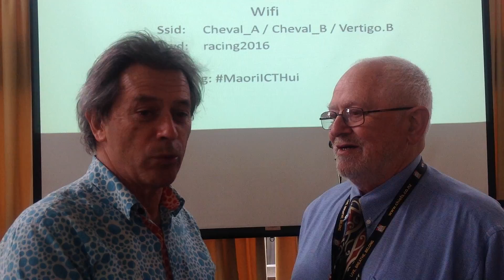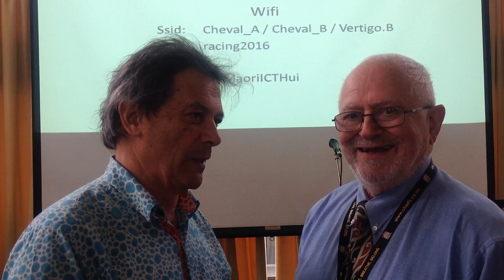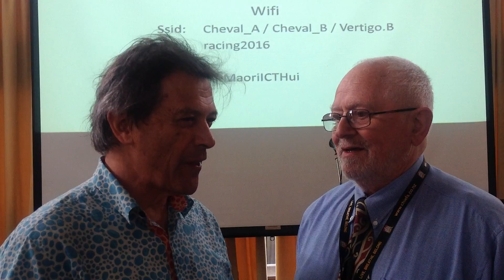Ian Taylor Maori and Technology video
Interview with Ian Taylor at the Maori ICT Forum Hui in Hastings 3 - 4 November 2016